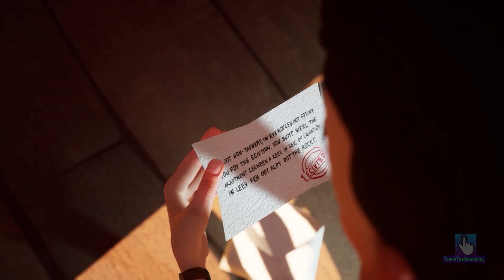Hello Neighbor - My New Neighbor skrr skibidi dop dop boy History Gameplay Walkthrough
My New Neighbor skrr skibidi dop dop boy History Hello Neighbor Gameplay Walkthrough

In this video you will see History and the skrr skibidi dop dop boy neighbor from skrr skibidi dop dop boy